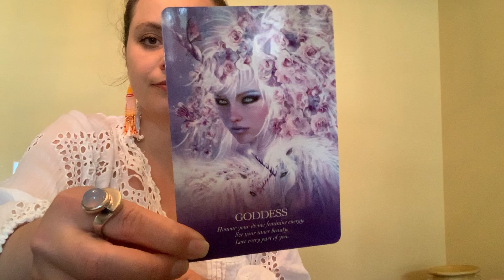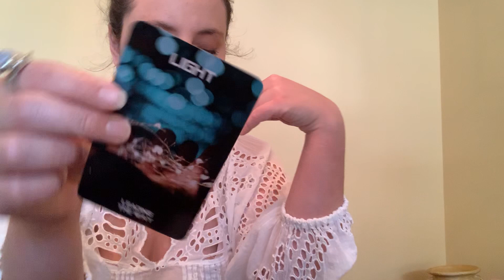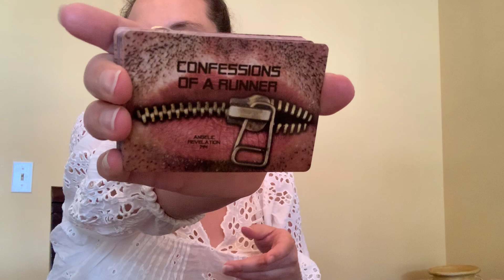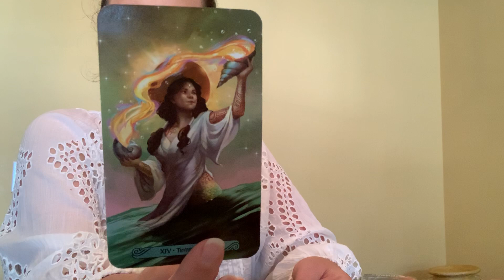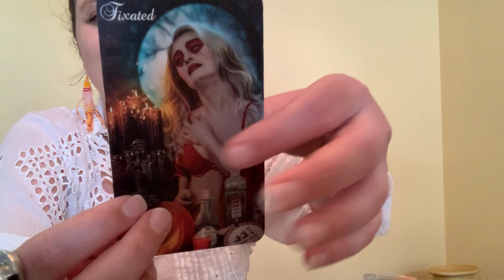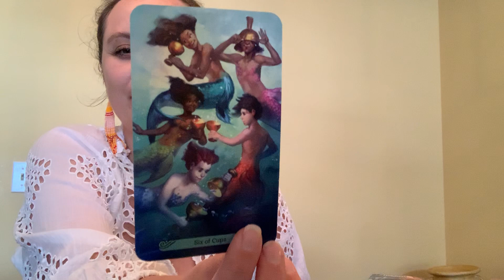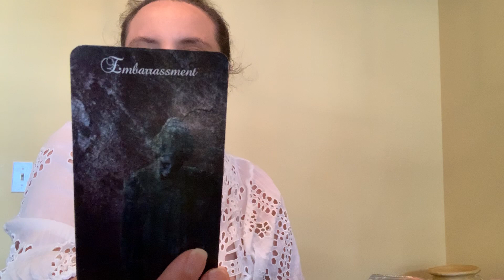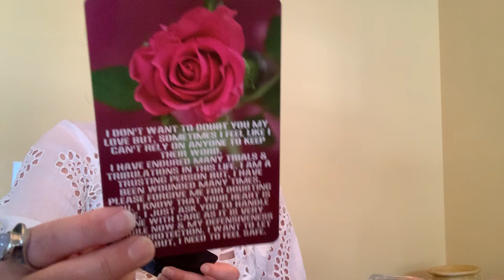CANCER- Mid June- Communication is coming, they are thinking about what to say..